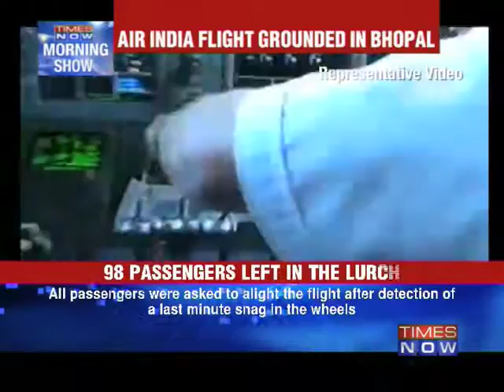98 Air India passengers left in the lurch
An Air India flight was grounded in Bhopal minutes before it was to take off. A technical snag was found in the wheel after which the flight was cancelled, but the passengers who sat for one hour in the plane suddenly found themselves stranded and left in the lurch in the absence of an alternative flight. Download the Times Now India's Election HQ app and get all the election info at one go. Social Media Links